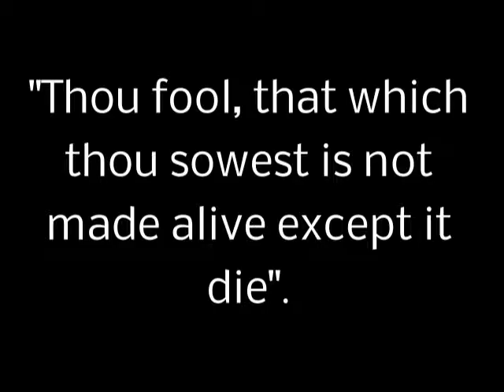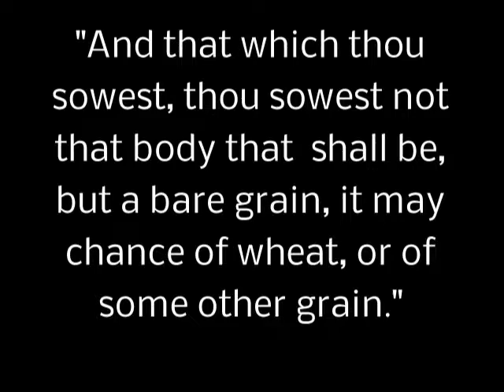WHO IS THE REAL HERO Deborah Part Two 2